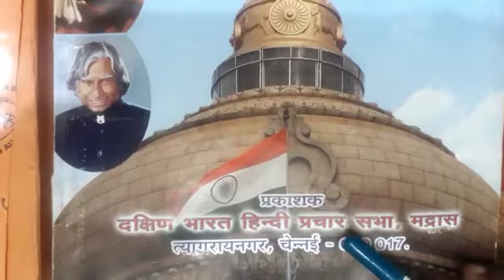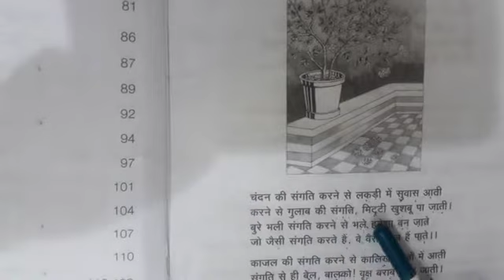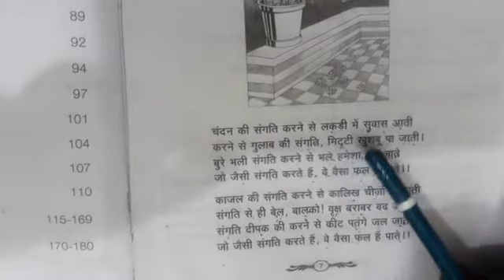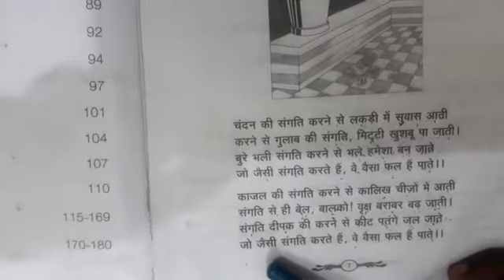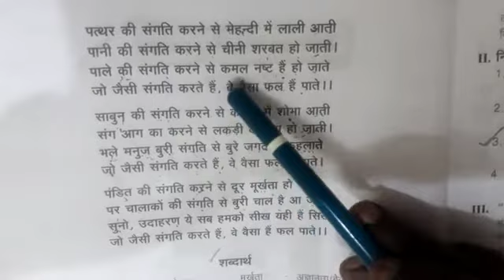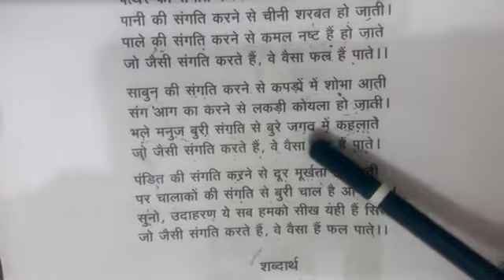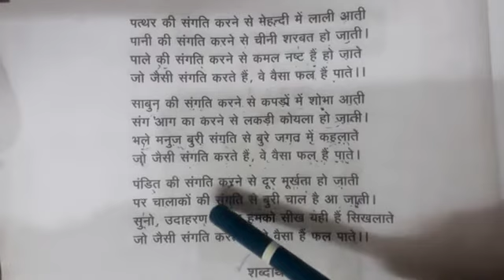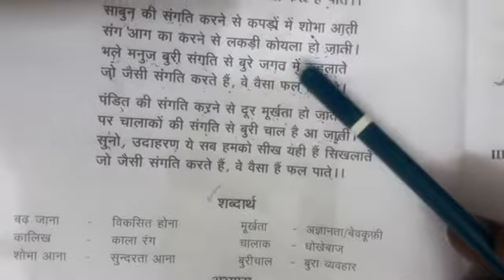MADHYAMA POEM - 1 PART- 1 @KNOWLEDGE DUNIYA LEARN HINDI IN HOME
LEARN HINDI IN HOME
MADHYAMA HINDI